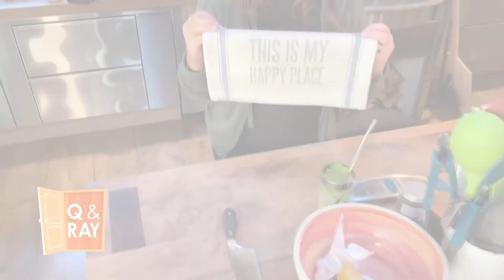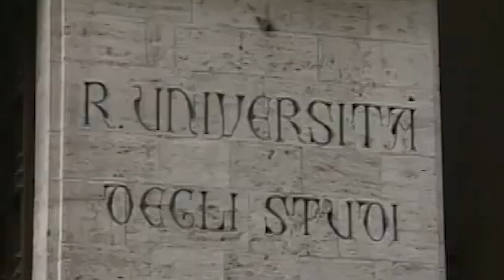Rachael Ray Is Unrecognizable During Quarantine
The world is on lockdown due to the coronavirus pandemic. It’s no secret that it’s the new normal for many people across the globe. However, lockdown life is creating a few shockers for people as they are adjusting to this new lifestyle.

Even the rich and famous are going through an adjusting period as well. Take television personality and celebrity cook Rachel Ray, for instance. She’s recently started taping STAYHOME with Rachel for two days a week and she’s looking carefree, relaxed, and totally unrecognizable.

Rachel Ray seems to be relishing in her new lockdown life and look. Here's what the perky celebrity cook looks like during quarantine.